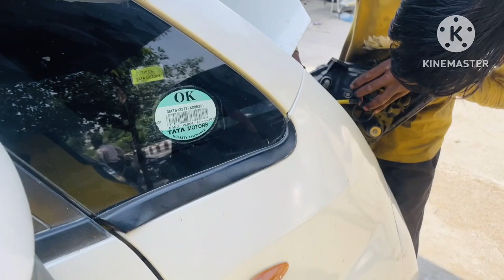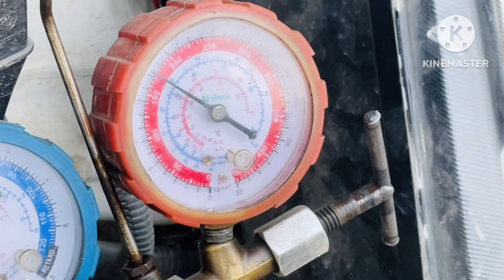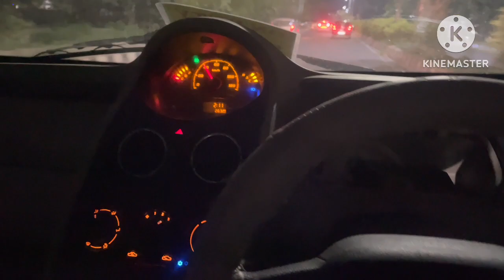NANO COMPRESSOR FAILED | NEW COMPRESSOR